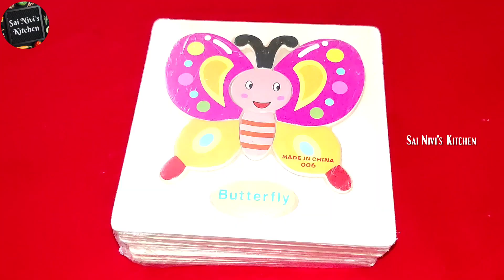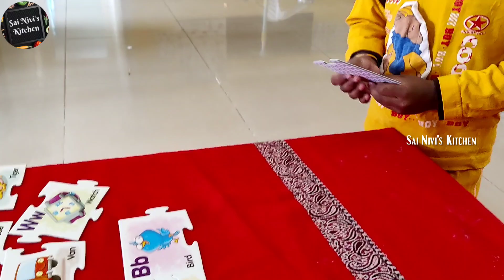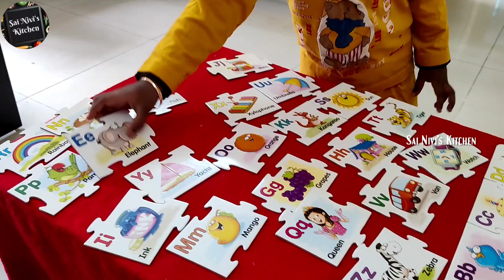How to keep Kids engage at home..? Activities for Kids🤗Some Best Educational Toys for Kids👍